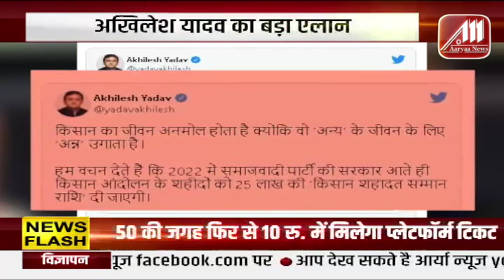सरकार बनी तो आंदोलन में शहीद हुए लोगों के परिवार वालों को मिलेगी यह रक्कम - Akhilesh Yadav